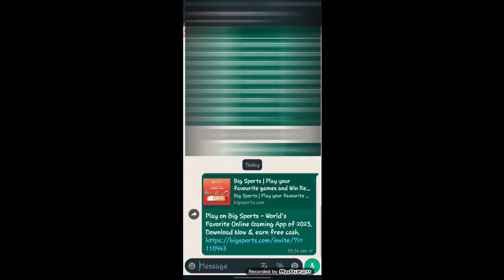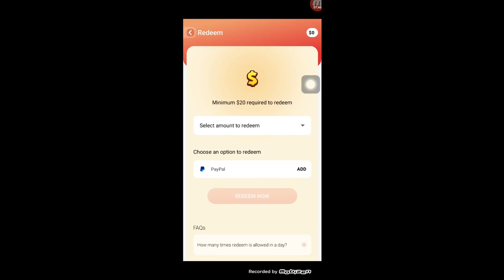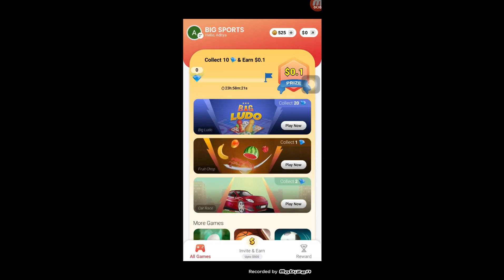Earn Big with the Best Earning App | Big Sports| Earning App for Students | Real Apps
In this video, I am thrilled to introduce you to an incredible earning app that has the potential to revolutionize your financial situation. Whether you're looking to supplement your income, explore new income streams, or even replace your traditional job, this earning app is the answer you've been waiting for.

With this app, you'll unlock a world of opportunities to make money right from your smartphone or tablet. Say goodbye to the limitations of a traditional 9-to-5 job and hello to flexible earning potential that fits your lifestyle. The app is user-friendly, intuitive, and designed to maximize your earnings with ease.

In this video, I will guide you through the setup process, provide you with tips and tricks for optimizing your earnings, and share success stories from real people who have achieved financial freedom using this app. You'll learn how to navigate the app, choose the most lucrative opportunities, and make the most of your time and effort.

But that's not all! I will also address any concerns you may have about the app, including security, payment methods, and legitimacy. I understand how important it is to have peace of mind when exploring new earning opportunities, and I've done the research so you don't have to.

So, if you're ready to take control of your financial future and explore the exciting world of mobile earning, this video is a must-watch. Get ready to tap into a whole new level of income potential with this incredible earning app. Don't miss out on the chance to transform your financial landscape and create the life you've always dreamed of.

It's time to level up your earning game and unlock your true financial potential. Let's get started!

Start earning wih me.